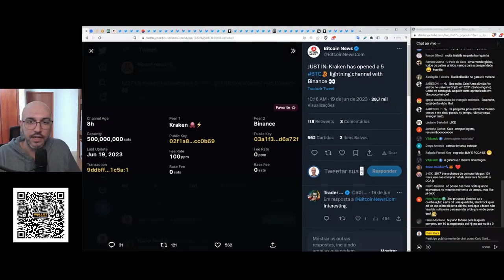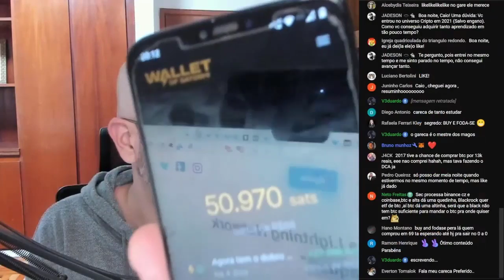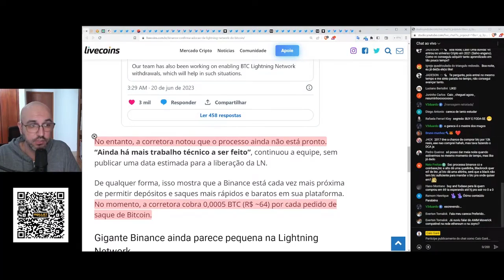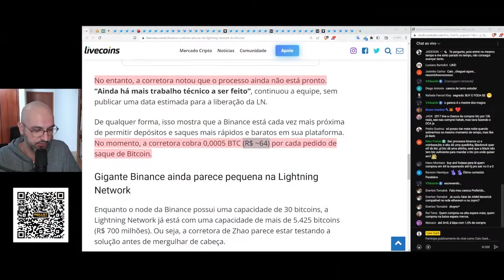BINANCE CONFIRMA ADOÇÃO DA LIGHTINING NETWORK E ABRE CANAL COM 30 BITCOINS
Binance confirma adoção da Lightining Network e abre canal com 30 bitcoins. Corretora confirma que está trabalhando para integrar a Lightning Network do Bitcoin para depósitos e saques.

Acesse o conteúdo exclusivo do canal!

👉🏼 Doações em bitcoin: bc1qqtc53fk5u0sn4u0w6fnzwu0kw6lu6uhml65prq